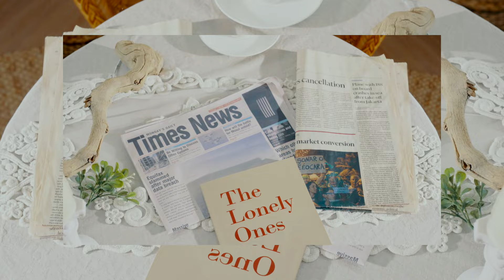심예준 (SIM YEJUN) - 샤워하고 나갈게 (AFTER SHOWER) [Music Video]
그 동안 숨겨져 있는 심예준의 매력에 빠져든다.
아이돌 그룹 포커즈(F.CUZ)의 막내 출신의 심예준이 솔로 앨범
[샤워하고 나갈게] 를 통해 그만의 목소리와 춤을 보여준다.

[샤워하고 나갈게] 는 하우스 리듬을 기반으로 한 시원하고 펑키한 일렉기타 사운드를 가미한 R&B 곡으로 ‘먼저가있어 샤워하고 나갈게’ 라는 가사에서 볼수 있듯이 설레는 만남 전 기분 좋은 상상을 하며 외출을 준비하는 마음을 담은 곡이다. 심예준의 그루브한 보컬이 한층 더 곡의 분위기를 더해주는 리드미컬한 곡이다.

특히, [샤워하고 나갈게] 는 금요일 저녁 퇴근 후 차안에서 들을 수 있는 드라이브 곡으로 추천할 수 있는 신나는 리듬의 곡이다.

[Credits]
Executive produced by 주우형@ Project A+
Co-Executive produced by Yuri

Composed by FIREBAT (RBW), B.O
Lyrics by FIREBAT (RBW), B.O
Arranged by FIREBAT (RBW)

Guitar FIREBAT (RBW)
Sinth FIREBAT (RBW)

Recorded by 오디에고 @ Titan Studio
Mixed by 조씨아저씨 @Cube Studio

Photographer Glory Zoo
Album Designer Elly-House